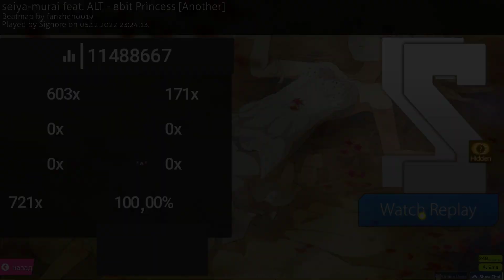8bit Princess +HD SS